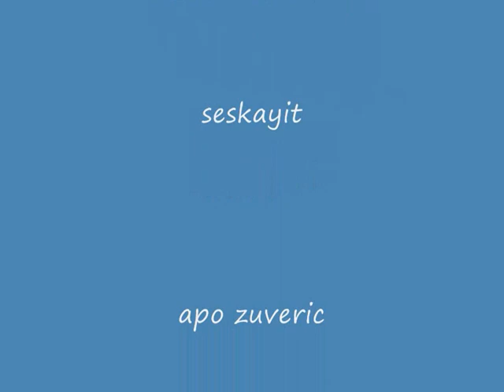hay delal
dunyanin deyisik muzisyenleriyle yapilmis bir calisma